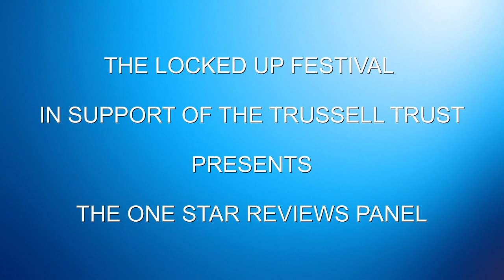The Locked Up Festival - There's Only One Val McDermid - Day One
The Locked Up Festival in support of the Trussell Trust

Presented by Two Crime Writers and a Microphone

There's Only One Val McDermid - In Conversation with Val McDermid and Luca Veste

The Locked Up Festival was a three day event, taking place 2nd July - 4th July, raising money for the Trussell Trust. Over £14,000 was raised for the charity and the biggest stars of crime fiction - plus TV and comedy - appeared. The festival was the brainchild of Steve Cavanagh and Luca Veste, who present the podcast Two Crime Writers and a Microphone.

You can support the amazing work of the Trussell Trust

Follow Two Crime Writers and a Microphone on Twitter - @twocrimewriters